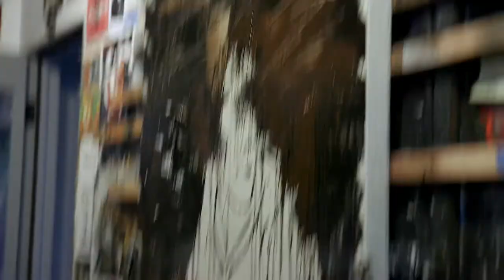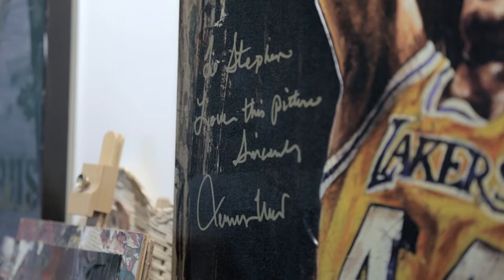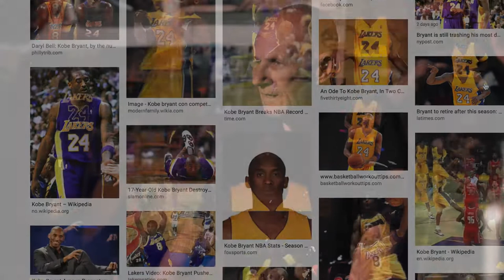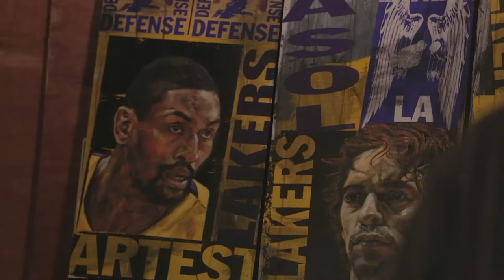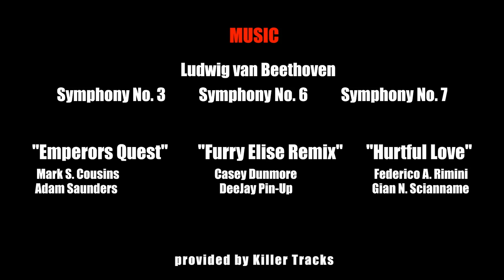Painting Kobe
Renowned artist Stephen Holland gives us a glimpse at his process as he paints a portrait of NBA legend Kobe Bryant.